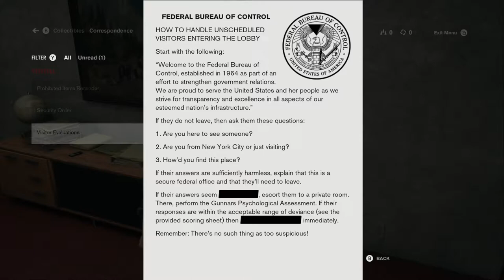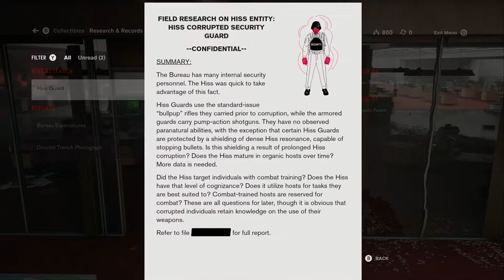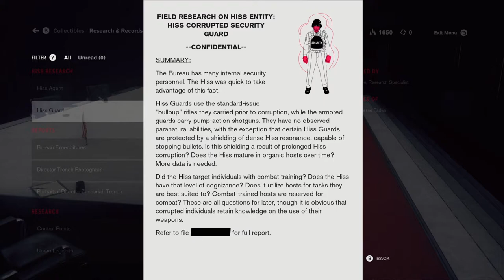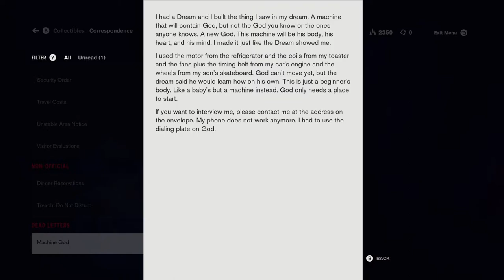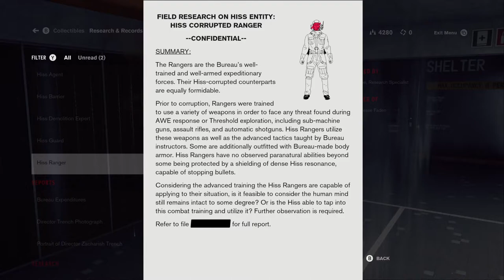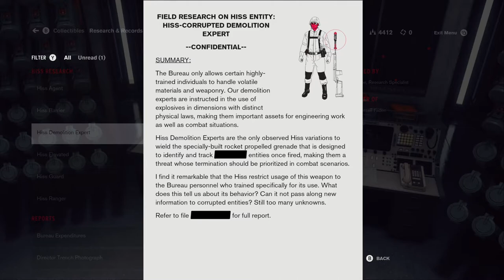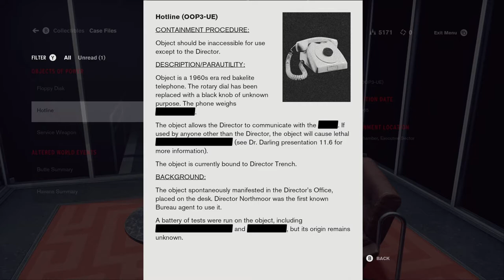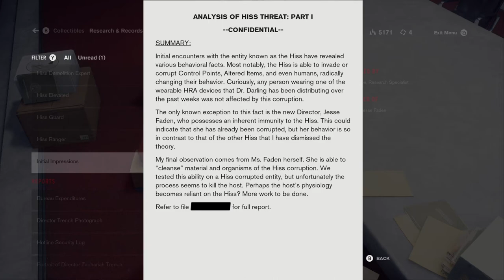Control - Playthrough Part 01: This title presents a good case to get my hands on an RTX Card.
Control - Playthrough Part 01: I gotta be honest; This title definitely present a good case for me to get my hands on that RTX 3080.

No Commentary. Pre-recorded uncut Live Gameplay on the PC at 4K Resolution with Nvidia GTX 1080 Ti (So expect some slowdown coming from the left side).